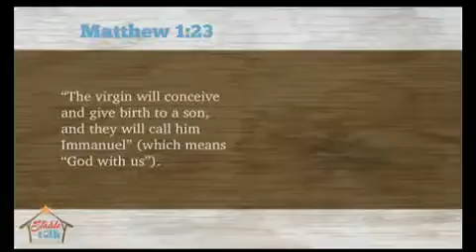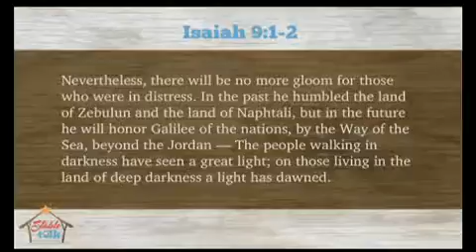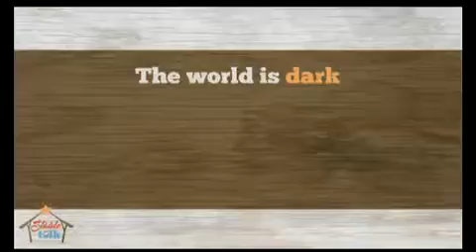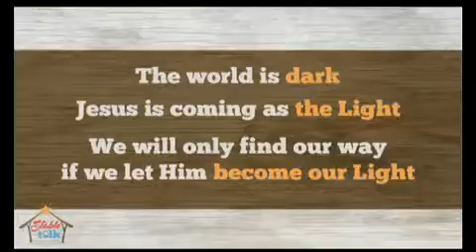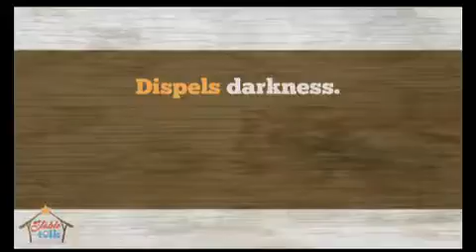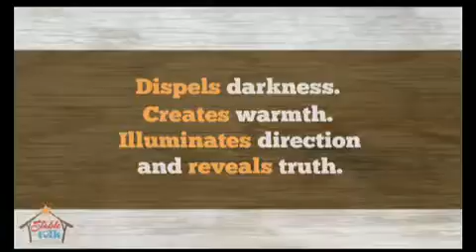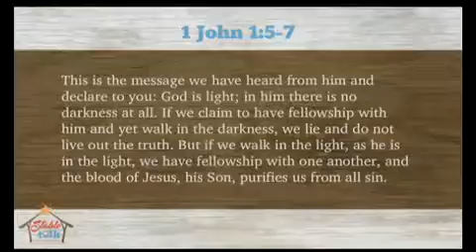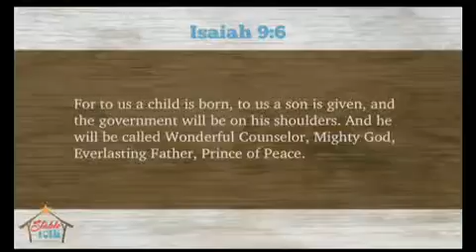From Darkness to Light, Part 2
Listen to Pastor Dale as he continues our sermon series called “Stable Talk: A Fresh Conversation About Christmas.” In this week’s message he discusses how Jesus can become our light in life.